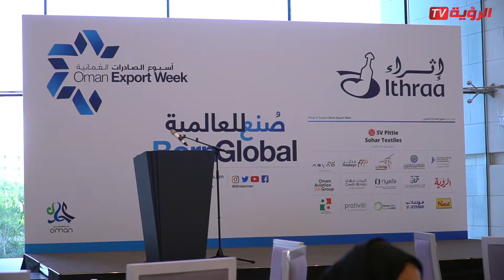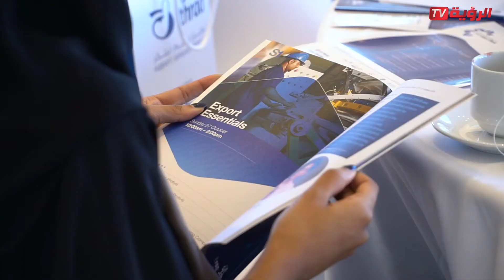“إثراء” تدشن اليوم “أسبوع الصادرات العمانية”